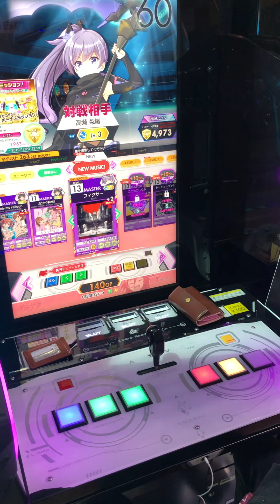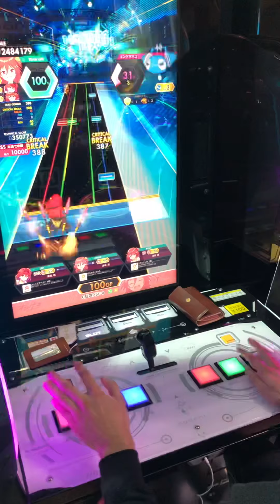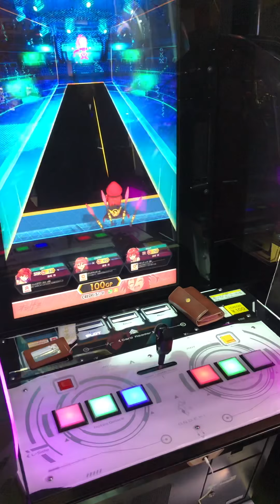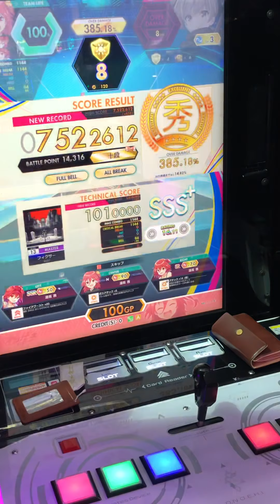【オンゲキ手元】13 フィクサー MASTER ABFB理論値 (player: KAIRO)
個人的にちょっと苦手です😅